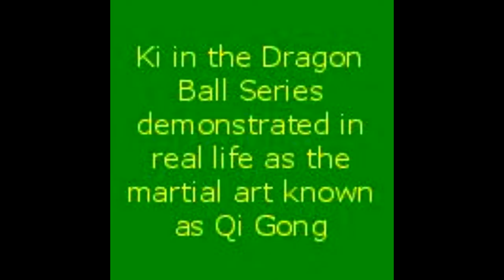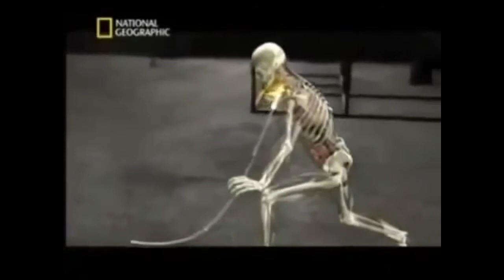Dragon Ball Ki Energy In Real Life - Qi Gong (READ DESCRIPTION)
Saw this episode of "Fight Science" like 7 or 8 years ago and when I rewatched it the other day I thought of Dragon Ball. Figured I'd upload with Dragon Ball in name so the community online could see. In the series the Z Fighters use ki energy to attack, defend and fly. In this episode of "Fight Science" a fighter displays the martial art of Qi Gong which is said to use Qi (Chi) energy to defend against deadly attacks. What do you think? Is this legit?